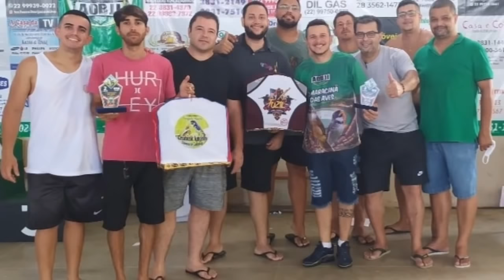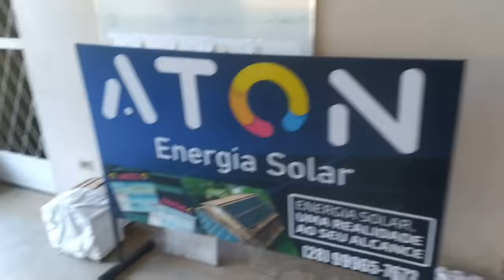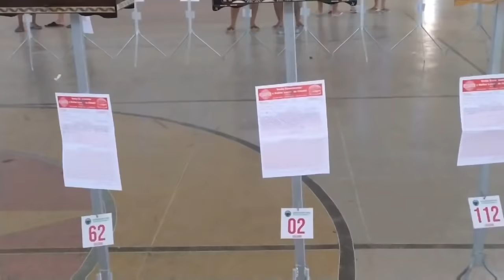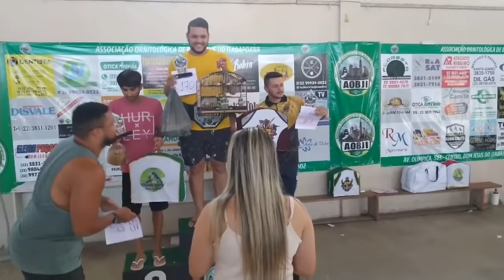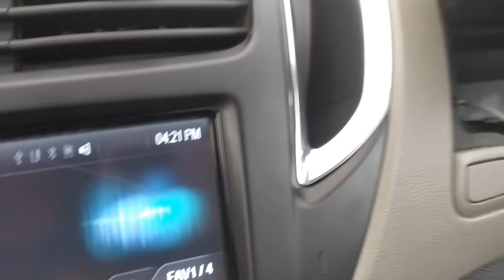O TORNEIO DE COLEIRO MAIS LONGE QUE JA FUI, VEJA COMO FOI ESSA VIAGEM LOUCA COM OS PAPACAPIM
💡 ACESSE JÁ!

NESTE CANAL VOCÊ ENCONTRA:
Truques e técnicas  que unem tudo o que você precisa saber sobre a rotina de um coleiro de torneio, com João Jesus Coleiros. Aprenda de um jeito muito simples e prático, como funcionam os torneios e  dicas exclusivas de alimentação e manejo.
E para um conteúdo ainda mais completo, conheça o programa Torneio de Coleiro, onde apresento uma metodologia que desenvolvi ao longo de 10 anos de experiência.